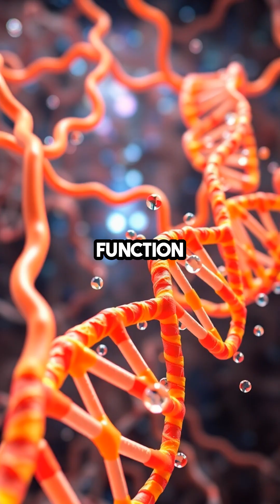Google’s AlphaGenome AI Cracks Human DNA Mysteries!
OOTQ8MPHJ7YL0Q5X